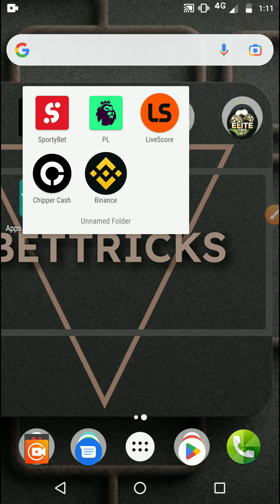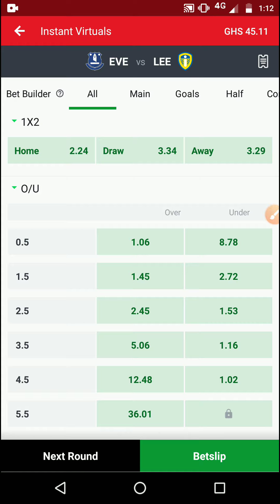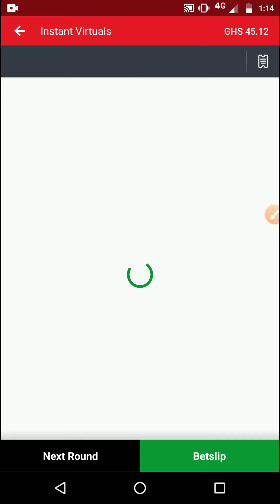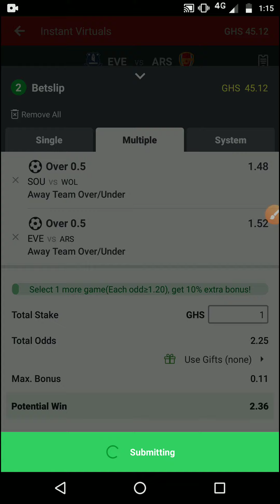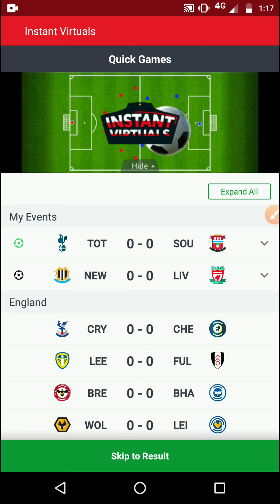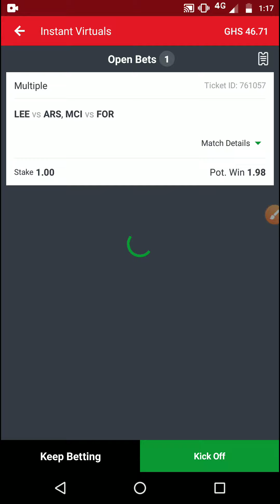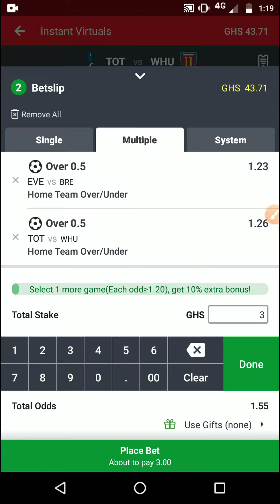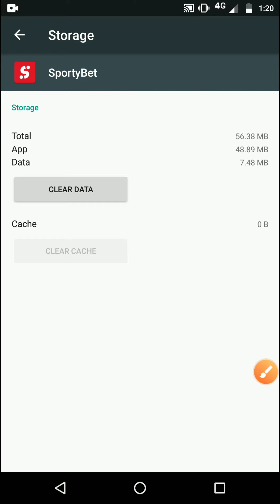NEW TRICK IN SPORTYBET INSTANT VIRTUAL 2024